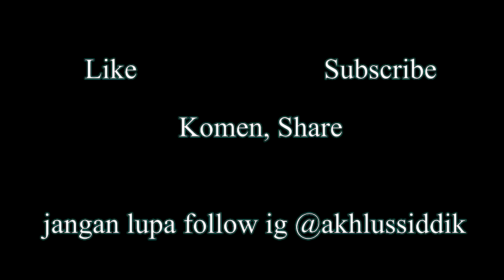Kejadian Saat Koma!! GTA Extreme Indonesia